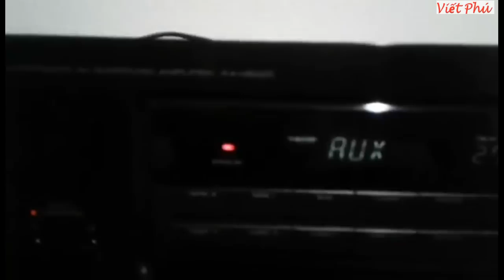Thanh lý dàn Kenwood+ BMB+ Sup hơi Bose 501 cho anh bạn về nước/ Viết Phú JP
Thanh lý dàn Kenwood+ BMB+ Sup hơi Bose 501 cho anh bạn về nước. bác nào cần alo trực tiếp em